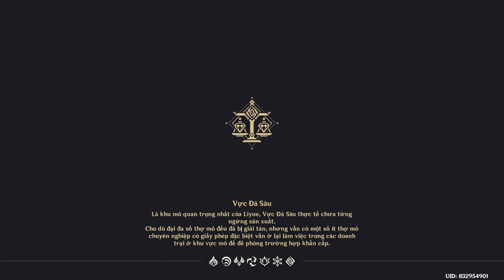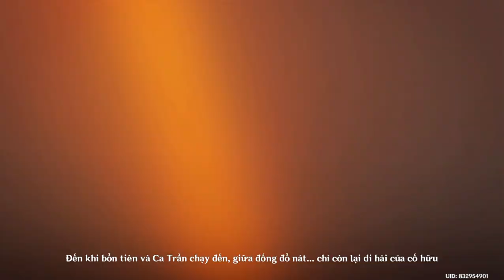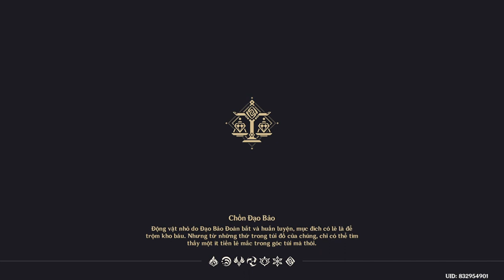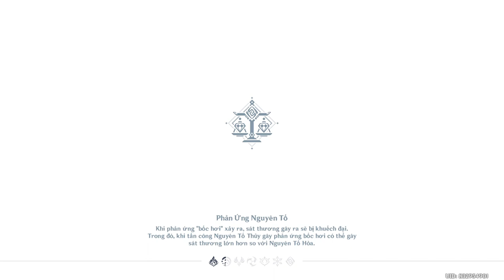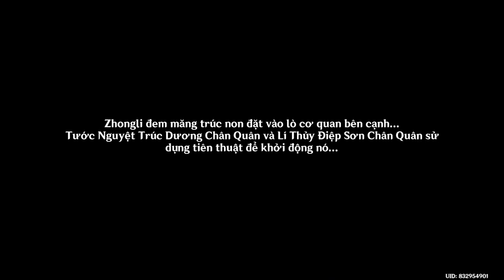ÂM VANG DẠ TẤU II - Khúc Hòa Âm Cho Ai | Genshin Impact v3.4